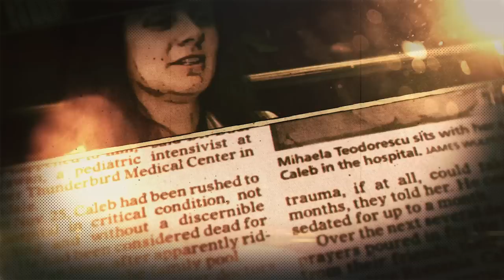Pasi prin credinta Promo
Emisiune saptamanala la CREDO TV